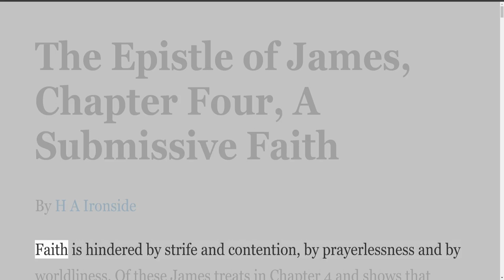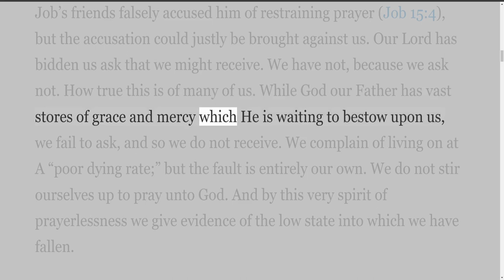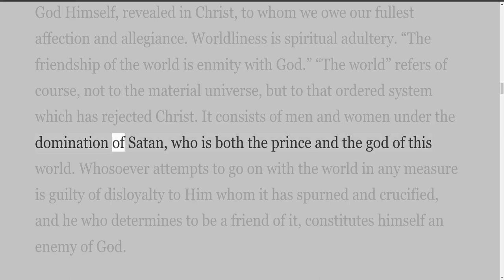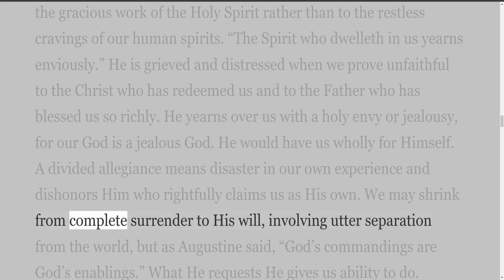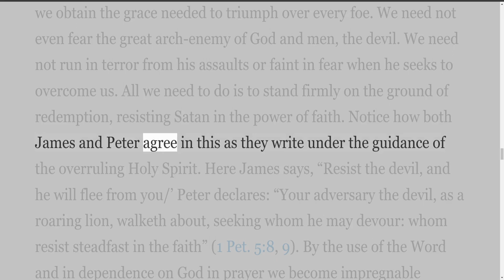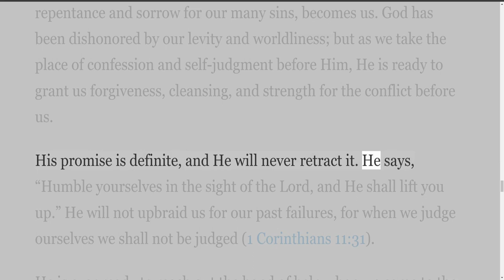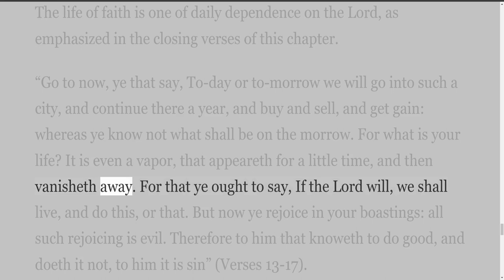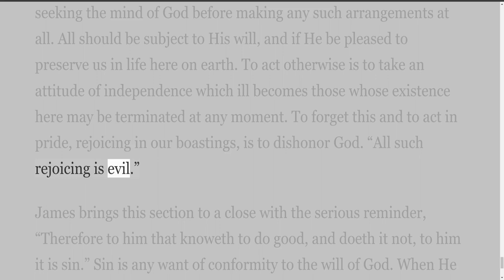The Epistle of James by H A Ironside, Chapter 4—Submissive Faith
The Epistle of James, by H A Ironside.